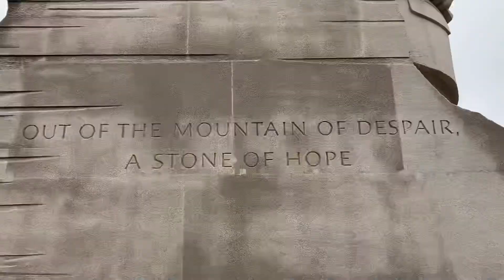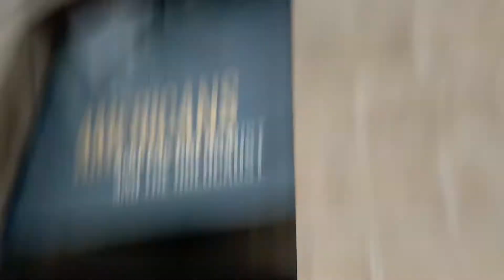WASHINGTON DC - VISITING DONALD TRUMP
vlog 025